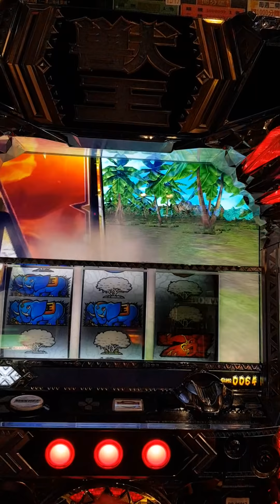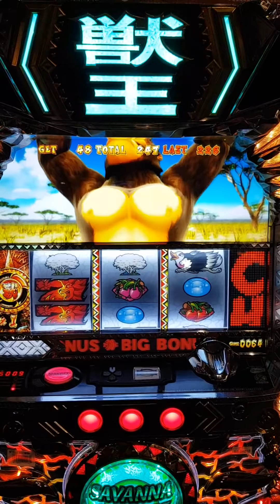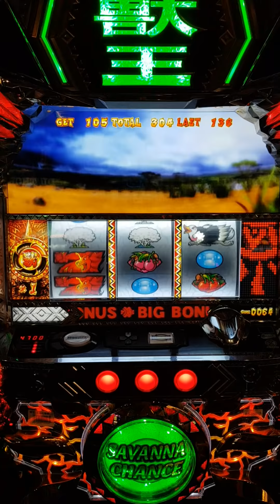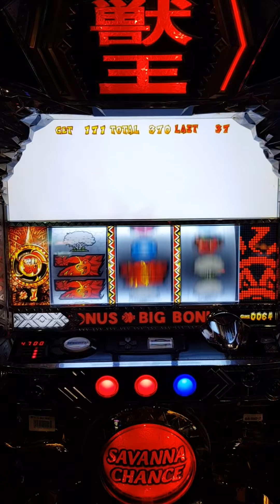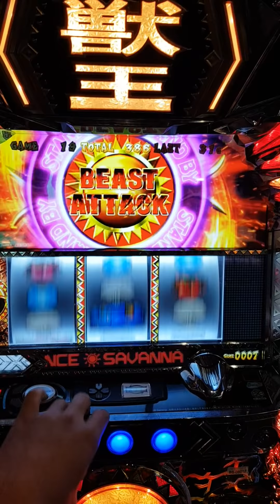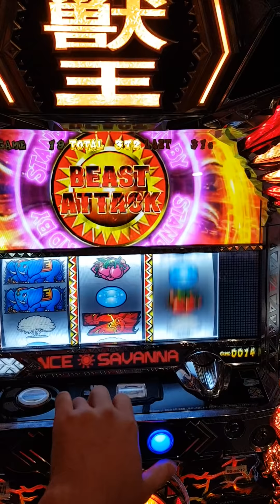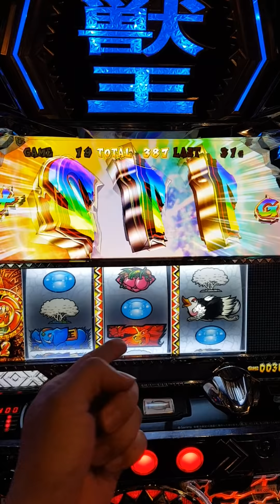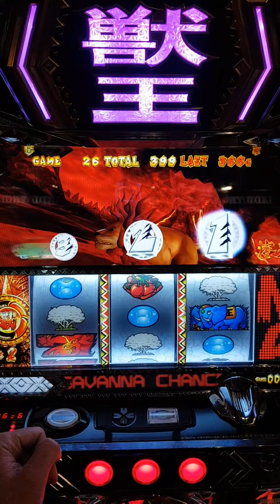獸王-王者的覺醒- 開牌後RT當選又抽到覺醒RUSH加轉數演出^^